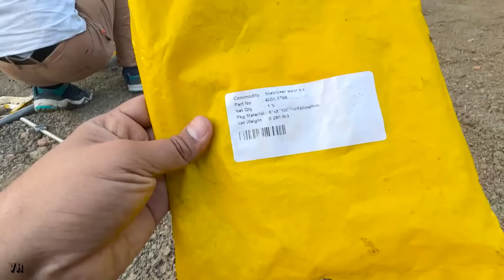JCB 3dx Xpert Maintenance बहुत महंगा पड़ता है ? New Holand 3630 गेहूं की बुआई की तैयारी